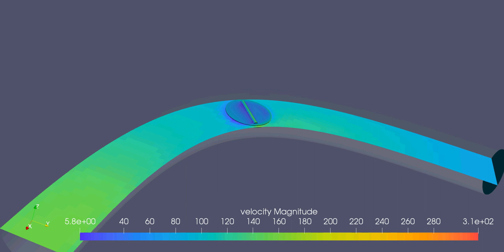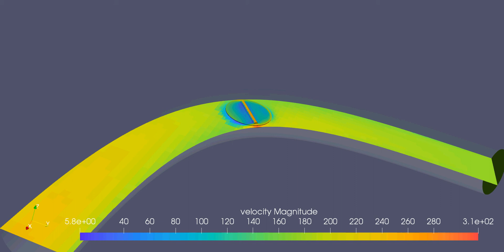Velocity contour as the solution converges for throttle valve simulation